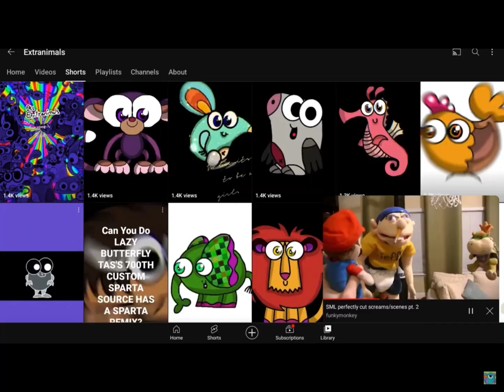Extranimals Monday Morning